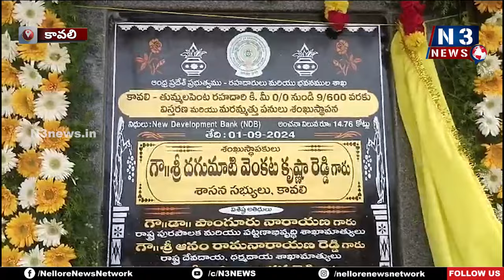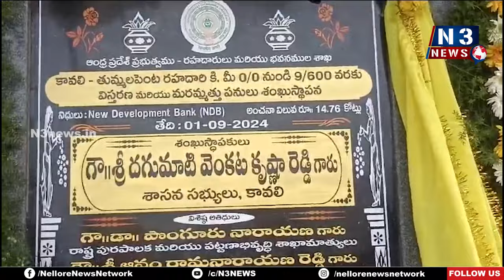తీర గ్రామాల కల నెరవేరిన వేళ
- రూ.14.75  కోట్ల వ్యయంతో కావలి - తుమ్మలపెంట రోడ్డు నిర్మాణానికి శంకుస్థాపన
- కావలి నుంచి తుమ్మలపెంటకు వేలాది మందితో పాదయాత్ర చేసిన ఎమ్మెల్యే కావ్య కృష్ణారెడ్డి
- అడుగడుగున ఎమ్మెల్యేకు జన నీరాజనం